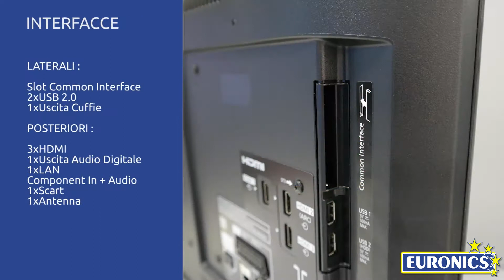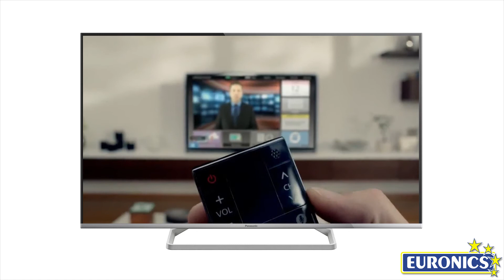Panasonic Smart TV LED TX-39AS600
39AS600
• TV LED Full HD con BLB 100Hz e CPU Dual Core – per una qualità di immagine eccellente e versatili funzioni Smart
• my Stream – i contenuti che vi piacciono di più, con facilità, tramite una interfaccia intuitiva
• Internet App – navigazione Web, accesso a social network, chiamate video Skype: tutto su grande schermo.
• Voice Assistant*3 – basterà la vostra voce per controllare il TV, cercare tra i vostri contenuti o navigare il Web